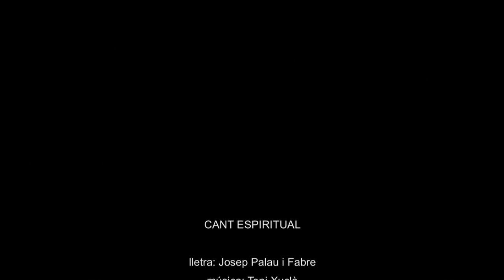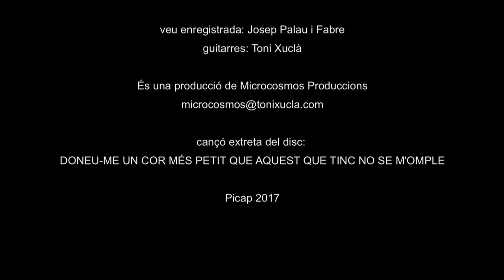TONI XUCLÀ amb JOSEP PALAU I FABRE - Cant espiritual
Letra i veu enregistrada: Josep Palau i Fabre

CANT ESPIRITUAL
No crec en tu, Senyor, però tinc tanta necessitat de creure en tu, que sovint parlo i t’imploro com si existissis.
Tinc tanta necessitat de tu, Senyor, i que siguis, que arribo a creure en tu —i penso creure en tu quan no crec en ningú.
Però després em desperto, o em sembla que em desperto, i m’avergonyeixo de la meva feblesa i et detesto. I parlo contra tu que no ets ningú. I parlo mal de tu com si fossis algú.
¿Quan, Senyor, estic despert, i quan sóc adormit? ¿Quan estic més despert i quan més adormit? ¿No serà tot un son i, despert i adormit, somni la vida? ¿Despertaré algun dia d’aquest doble son i viuré, lluny d’aquí, la veritable vida, on la vetlla i el son siguin una mentida?
No crec en tu, Senyor, però si ets, no puc donar-te el millor de mi si no és així: sinó dient-te que no crec en tu. Quina forma d’amor més estranya i més dura! Quin mal em fa no poder dir-te: crec.
No crec en tu, Senyor, però si ets, treu-me d’aquest engany d’una vegada; fes-me veure ben bé la teva cara! No em vulguis mal pel meu amor mesquí. Fes que sens fi, i sense paraules, tot el meu ésser pugui dir-te: Ets.